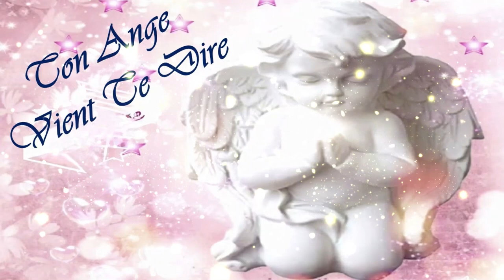😇😇😇Quel message ton Ange Gardien a t'il à te délivrer ce 6 Septembre 2023?😇😇😇